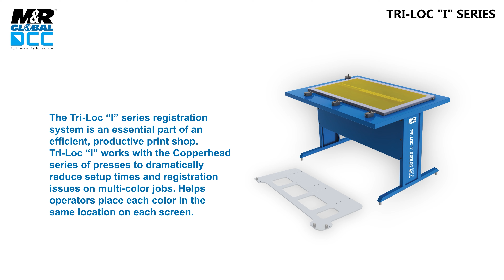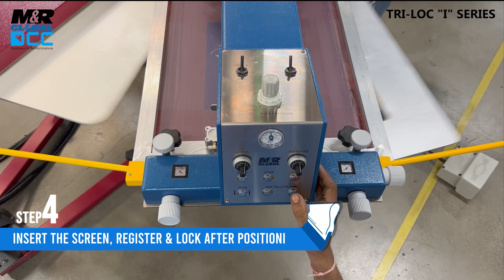M&R Global’s Tri-Loc “I” Series Registration System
M&R Global’s Tri-Loc “I” series registration system works with the Copperhead
series of presses to dramatically reduce setup times and registration issues on
multi-color jobs.

The Tri-Loc “I” series system helps operators place each color in the same location on each screen. Setups that previously may have required over an hour can now be finalized in minutes.

Completing the Tri-Loc “I” series system is its registration pallet, with which screens are quickly positioned in the Copperhead press with the confidence
that registration will be fast and easy.